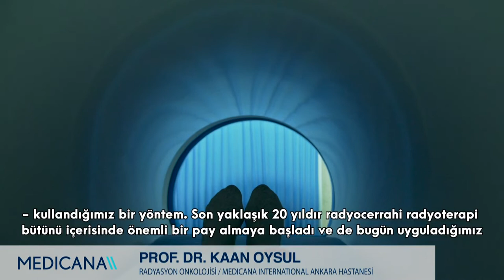Cyberknife Stereotaksik Cerrahi Nedir? - Prof. Dr. Kaan Oysul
Medicana International Ankara Hastanesi Radyasyon Onkolojisi bölümünden Prof. Dr. Kaan Oysul ''Cyberknife Stereotaksik Cerrahi Nedir?'' sorusunu sizler için yanıtladı.